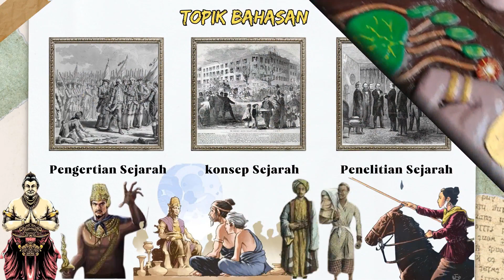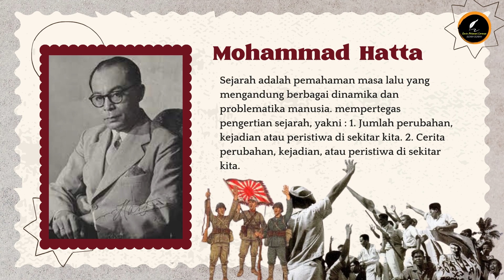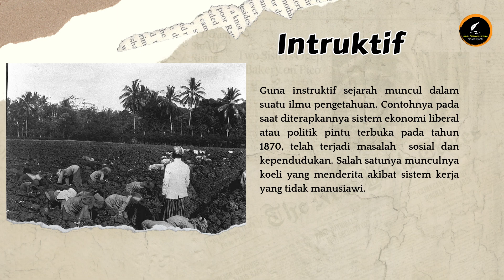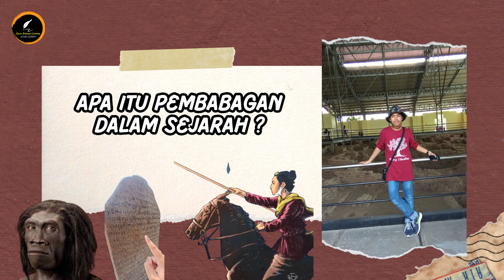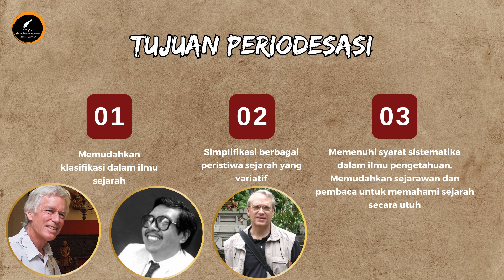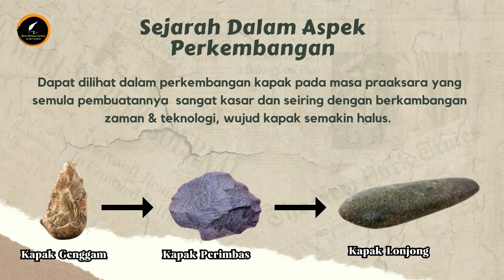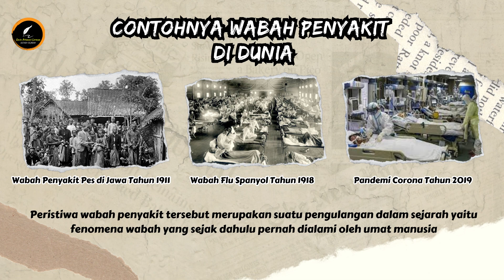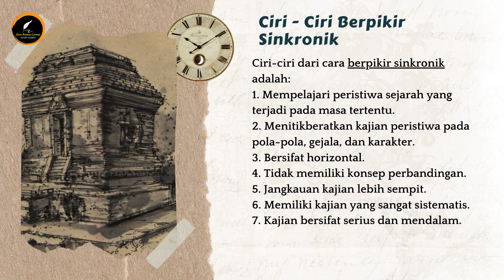PENGANTAR ILMU SEJARAH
Dalam video ini akan membahas mengenai sejarah yang dikupas dalam beberapa bagian mulai dari pengertian, konsep sejarah, dan bagaimana seharusnya kita menyikapi peristiwa sejarah untuk pembelajaran di masa kini dan masa yang akan datang. Tonton video ini sampai selesai supaya anda mendapatkan informasi secara lengkap dan tidak bingung dalam memahami sejarah yang sangatlah penting

Tonton video edukatif lainnya di Channel Ini

Thanks to :
Allah SWT
Dosen & Guru Saya
Sahabat saya yang luar biasa  Kak Pina Dhea
Siswa saya dan sekaligus Founder Etudare - Komunitas Bahasa Prancis Kak Falahul Khansa
Semoga selalu diberikan nikmat sehat, rejeki berlimpah dan dilancarkan segala urusannya.
Seluruh masyarakat Indonesia